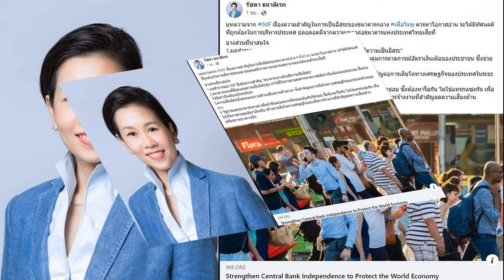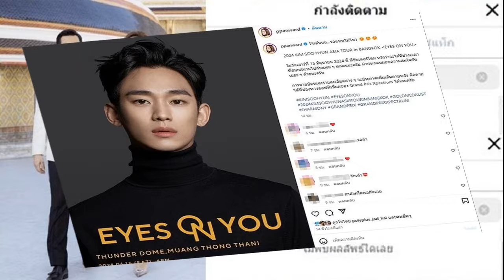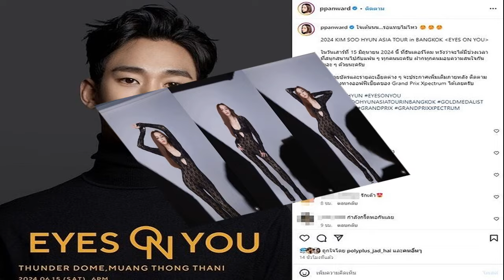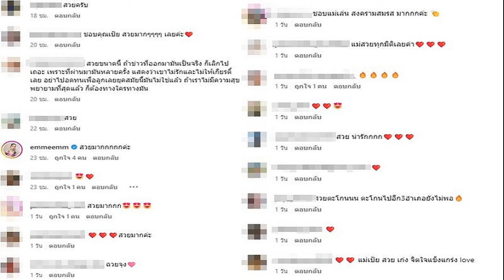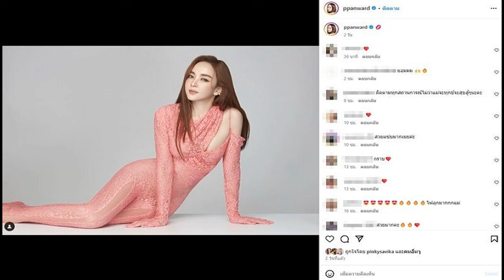ฮัลโหลดารา ไมกี้ ญดา ไม่ใช่แค่คู่ในละคร ยังมีบางอย่างที่บังเอิญอะไรขนาดนั้น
5 พ.ค. 2567
10:13 น.
ฮัลโหลดารา – ไมกี้-ญดา ไม่ใช่แค่คู่ขวัญในจอซีรีส์ ดวงใจเทวพรหม เรื่อง “ขวัญฤทัย” ยังมีอะไรที่บังเอิญขนาดนั้น? – ซื้อตั๋วดูหนัง เอส เอฟ คอร์ปอเรชั่น แจกทอง
– การ์ตูนแอนิเมชั่น “Out of the Nest” องครักษ์พิทักษ์เจี๊ยบ ของ T&B Media Global โดย “บอสแตน” ดร.ชวัลวัฒน์ อริยวรารมย์ ได้รับคัดเลือกเป็น 1 ใน 12 ภาพยนตร์แอนิเมชั่น ให้เป็น Annecy Selections หมวด Annecy Presents ในงาน Annecy International Animation Film Festival ปี 2024 ซึ่งเป็นเทศกาลภาพยนตร์แอนิเมชั่นที่ใหญ่ที่สุดในโลก ที่ไม่ได้เน้นเรื่องการแข่งขันแต่เน้นในเรื่องความสมบูรณ์ในการผลิตในโลกแอนิเมชั่น คัดเลือกจากภาพยนตร์แอนิเมชั่นที่ดี และมีคุณภาพระดับโลกสำหรับทุกเพศทุกวัย แฟนๆ แอนิเมชั่นของไทย รอชมได้เร็วๆ นี้ ในโรงภาพยนตร์
ไมกี้-ญดา ใน ขวัญฤทัย
– อะไรจะบังเอิญขนาดนั้น ได้มาเล่นคู่กันในซีรีส์ ดวงใจเทวพรหม เรื่อง “ขวัญฤทัย” พระเอกน้องใหม่ ‘ไมกี้ ปณิธาน’ เล่าว่า “ก่อนมาเจอกันก็คิดว่าพี่ญดาน่าจะเป็นคนที่ทำงานแล้วต้องมีทรง แต่พอมาเจอจริงๆ เขาเป็นคนที่รีแล็กซ์มากๆ เฟรนด์ลี่มากๆ คุยด้วยได้ทุกอย่าง ตอนแรกคิดว่าเขาดูเข้าถึงยาก ต้องคลานเข่าเข้าไปคุยด้วย แล้วเพิ่งรู้ว่าได้เรียนคณะเดียวกัน มหา’ลัยเดียวกันด้วย ครูที่ปรึกษาคนเดียวกันด้วย มารู้ตอนเวิร์กช็อป พอแนะนำตัวเองแล้ว อ้าว พี่เรียนที่เดียวกับผมเลย ตลกดีครับ”
The Atypical Family-Heeramandi
– เสิร์ฟความสนุกหลากแนวกับซีรีส์ “Heeramandi : เพชรงามเมือง” (Heeramandi : The Diamond Bazaar) มัลลิกาจาน แม่เล้าร้อยเหลี่ยมปกครองซ่องโสเภณีชั้นสูงแห่งนี้ จนกระทั่งมีศัตรูใหม่เข้ามาท้าทายอำนาจ ขณะที่การปฏิวัติเริ่มคุกรุ่นในยามที่อินเดียตกเป็นเมืองขึ้นของอังกฤษ และเรื่อง “ครอบครัวเหนือธรรมชาติ” (The Atypical Family) เมื่อสมาชิกครอบครัวผู้มีพลังเหนือธรรมชาติเริ่มสูญเสียพลังพิเศษจากปัญหาในชีวิตประจำวันที่บั่นทอน จนมีหญิงปริศนาเข้ามาพลิกสถานการณ์ ทั้ง 2 เรื่องออกอากาศทาง Netflix
– เอส เอฟ คอร์ปอเรชั่น และ พรีเมี่ยม โกลด์ เยาวราช มอบ Big Bonus ให้สมาชิก SF+ ผู้โชคดีที่ได้รับรางวัลการ์ดทองคำน้ำหนัก 50 สตางค์ และตั๋วหนังทองคำน้ำหนัก 2 บาท จากการซื้อบัตรชมภาพยนตร์ในเดือนมี.ค. สำหรับสมาชิก SF+ ที่พลาดโอกาสในครั้งนี้ ยังสามารถรับสิทธิ์ลุ้น ได้ทุกเดือนตลอดปี 2567 เพียงซื้อบัตรชมภาพยนตร์ที่ เอส เอฟ ทุกสาขา ได้ตั้งแต่วันนี้เป็นต้นไปถึง 31 ธ.ค. 67 ดูรายละเอียดได้ทางโซเชี่ยลมีเดีย SF Cinema หรือ